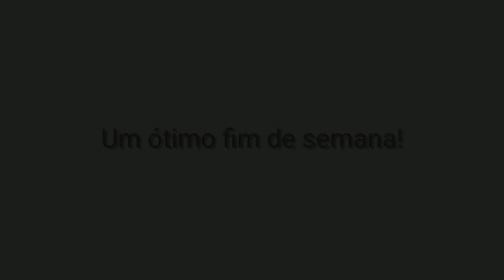As 7 Melhores Jovem Pan - Sábado 23/11/2019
7: Anuel AA - China
6: Sam Smith  & Normani - Dancing With A Stranger
5: Lil Nas X & Billy Ray Cyrus - Old Town Road
4: Ed Sheeran, Camila Cabello & Cardi B - South Of The Border
3: Calvin Harris & Dua Lipa - One Kiss
2: Tones and I - Dance Monkey
1: Post Malone & Young Thug - Goodbyes